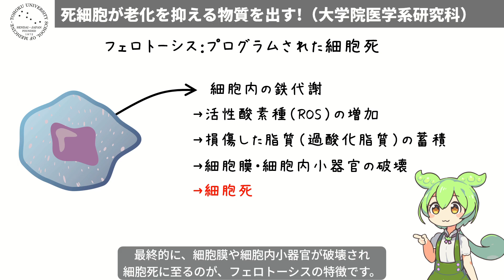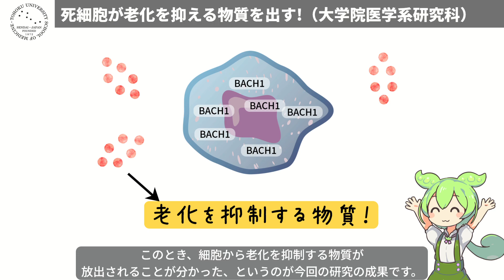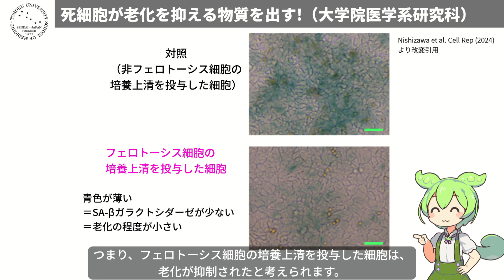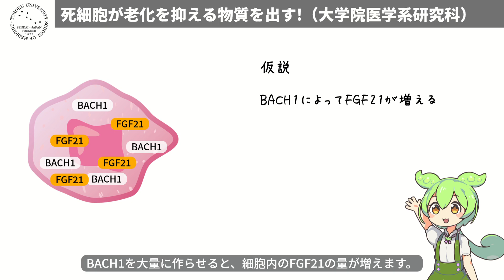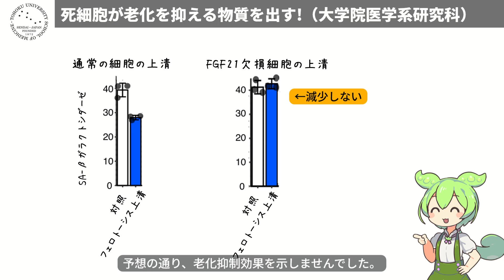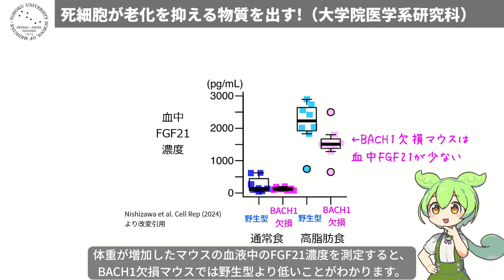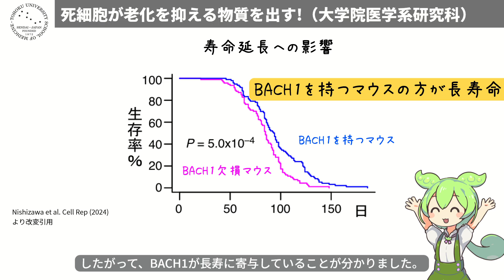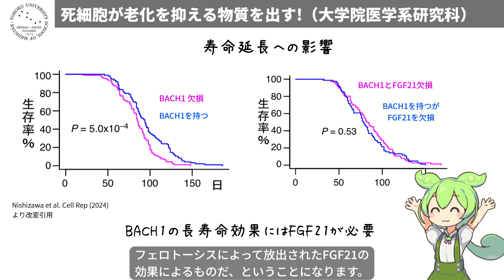細胞死（フェロトーシス）の抗老化作用を発見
東北大学 大学院医学系研究科 生物化学分野の西澤弘成 博士を中心とした研究グループが、Cell Reports誌に発表した研究成果の紹介です。

"BACH1 inhibits senescence, obesity, and short lifespan by ferroptotic FGF21 secretion"

フェロトーシスは近年報告された鉄依存性の細胞死で、生体内でがん細胞の除去機構として働くと考えられています。しかし、がん抑制以外にはフェロトーシスの生体内での役割はよく分かっていませんでした。
研究グループは、このフェロトーシス細胞から老化を抑える物質であるFGF21が分泌されることを発見しました。
さらに、フェロトーシス細胞から分泌されるFGF21によって、細胞の老化性変化やマウスの肥満、短命といった老化に関連する特徴が抑えられていることを突き止めました。

画像・イラスト等
　Nishizawa et al.,  Cell Reports volume 43, Issue 7, 114403, July 23, 2024 (CC-BY 4.0)
　東北ずん子・ずんだもんプロジェクト
　坂本アヒル（ずんだもん）
　イラストAC
　動画AC
音声・音楽
　VOICEVOX（ずんだもん）
　BGMer